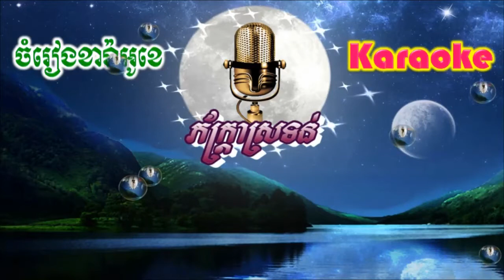Phektra Srotun - ភក្រ្តាស្រទន់ (ភ្លេងសុទ្ធ)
សូមរីករាយច្រៀងកំសាន្តបទ Phektra Srotun - ភក្រ្តាស្រទន់ (ភ្លេងសុទ្ធ)